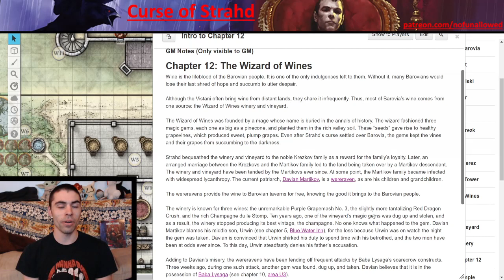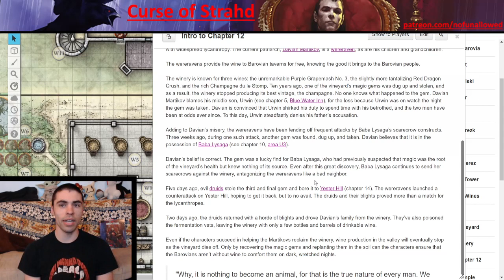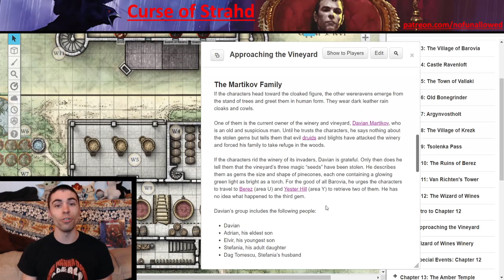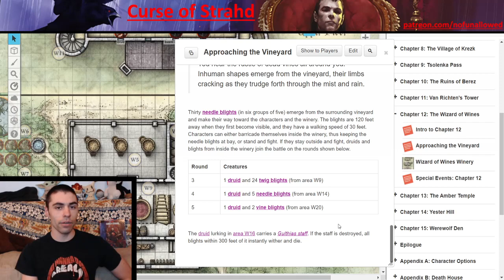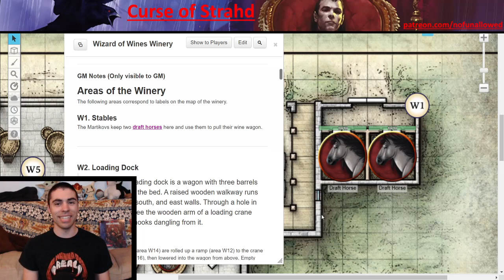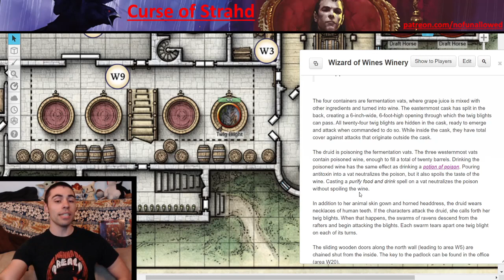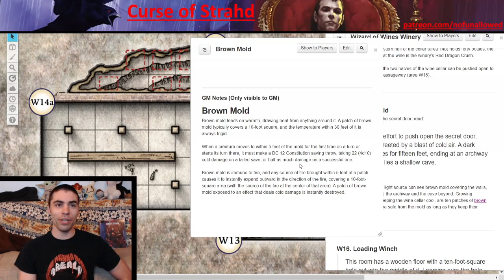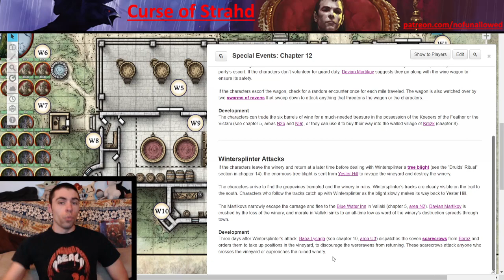Curse of Strahd: DMs Guide- Chapter 12 Wizard of Wines Winery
Something smells foul at the Winery, its time to uncover whats going on!

0:00 Intro
0:29 DM Intro
4:17 Aproaching the Vineyard
12:13 Areas 1-5
14:20 Areas 6-10
18:00 Areas 11-15
20:11 Areas 16-20
24:37 How the fight can go down
28:37 Wine Delivery
29:42 Wintersplinter Attacks
32:06 What happens when theres no more wine?